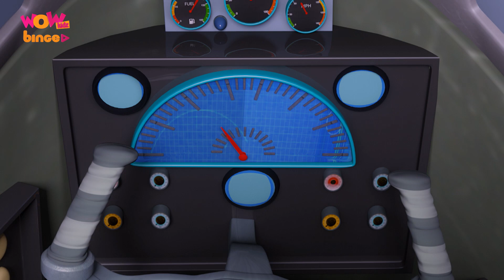Karamati Gun | Chacha Bhatija | Kids Cartoon | Part - 2 | Wow Kidz Binge